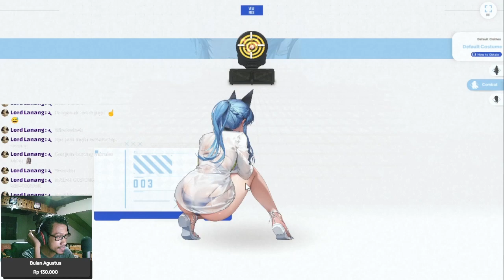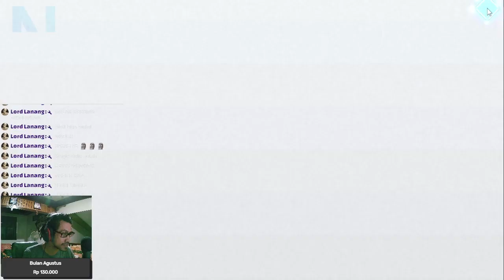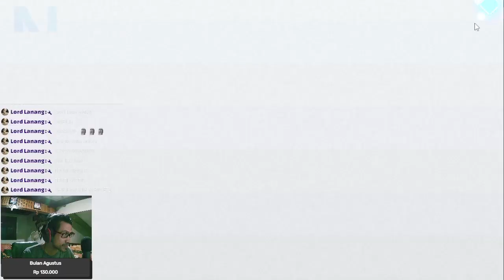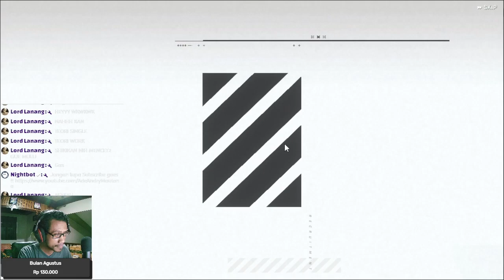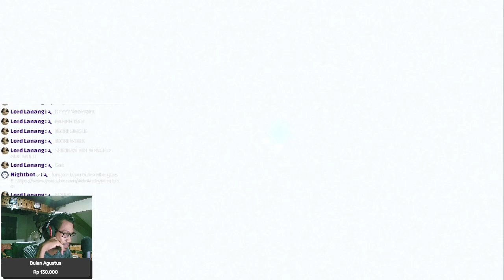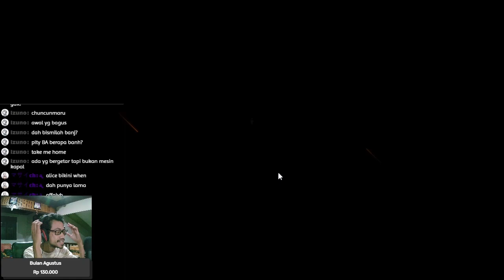SIAPA SANGKA BAKALAN BEGINI - Gacha Helm: Aquamarine Nikke #4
Goyangannya itu loh wkwk

【 DISCORD SERVER! 】